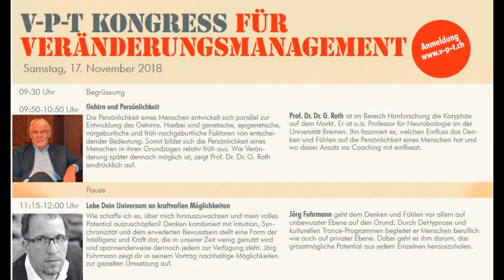Hypnose, Drogen, Kriminalität & Spiritualität - Prof. Gerhard Roth & Jörg Fuhrmann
Podiumsdiskussion im Anschluss an die Vorträge aud dem Züricher VPT-Kongress für Veränderungsmanagement 2018 mit Prof. Dr. Dr. Gerhard Roth, Jörg Fuhrmann, Stefan Dudas und Urs Hengartner mit Moderation von Adrian Zemp. Hier ein Auszug u.a. mit Publikums-Fragen zur Wirkung der Hypnose, zu Schamanismus, Spiritualität sowie zu (Basler) "Drogen" und Kriminalität aus Sicht der Hirnforschung.